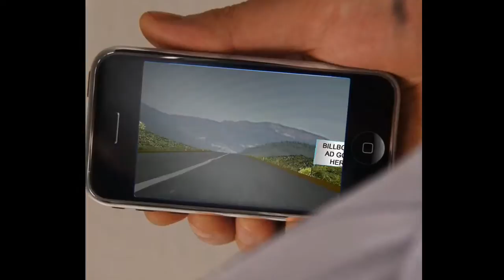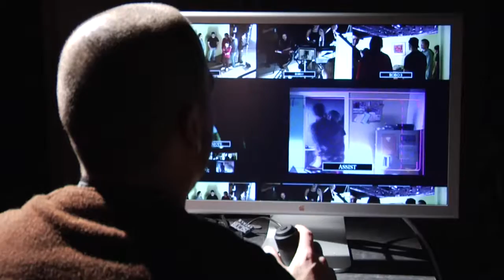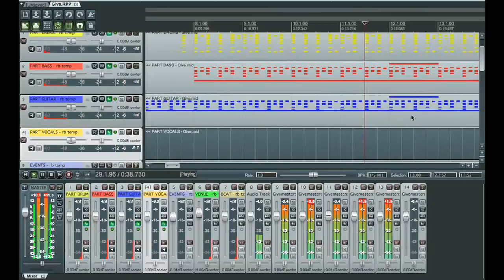NEWEST DEMO REEL FOR MATRIX